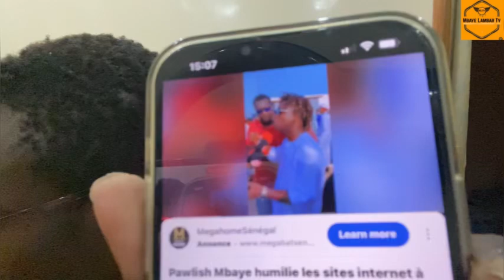Mbaye Kouthia attaque sévèrement les journalistes mais lou Pawlish wax deug leu nek léne nitt